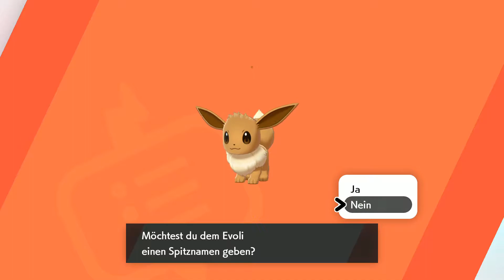Lets Play Pokemon Schwert Gameplay Deutsch Part 13 NEUE POKEMON